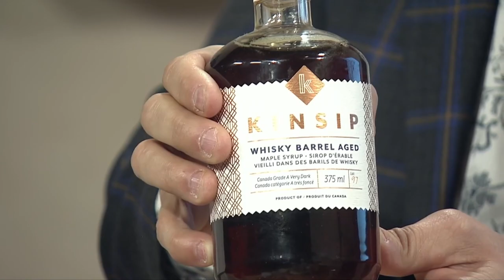daytime Ottawa - Nov 16 2023 - Gareth Davies | Rogers tv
daytime is your window on Ottawa! Tune into daytime to find out what's going on in our city: community events, entertainment, colourful personalities - even cooking tips from top area chefs!